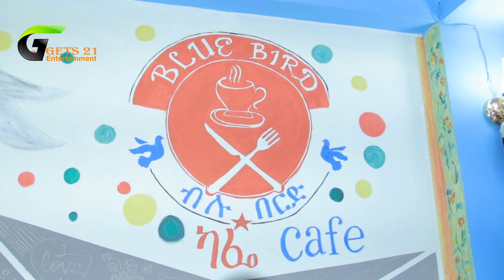ሦስት ሰባት ሻጠማ እድር አጭር ኮሜዲ Ethiopian Comedy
ትሦስት ሰባት የሻጠማ እድር

FACEBOOK GETS 21 TUBE